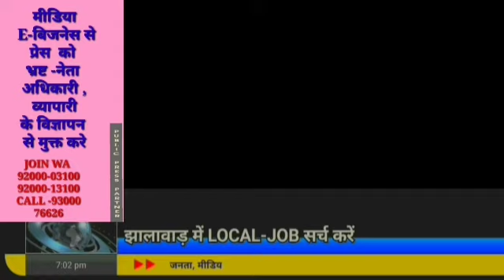वार्ड नंबर 13 की सबसे बड़ी जीत । समद खान गौरी खान